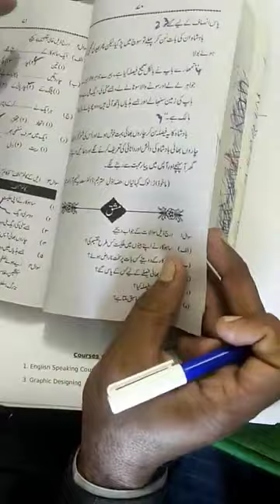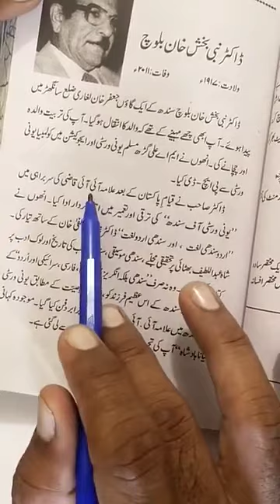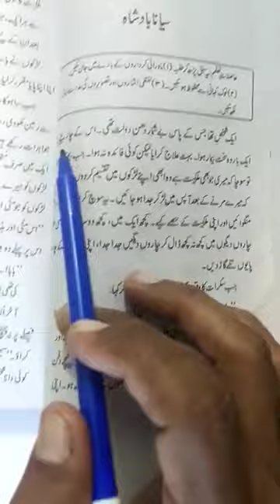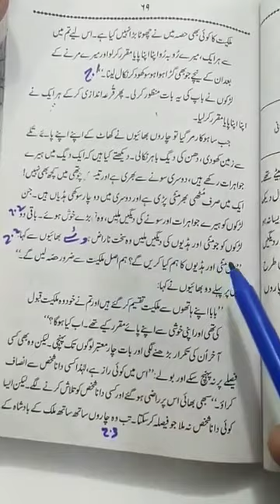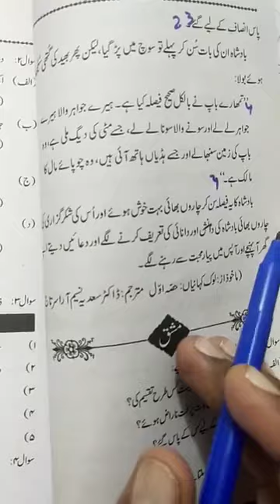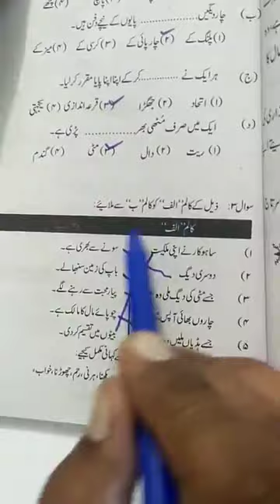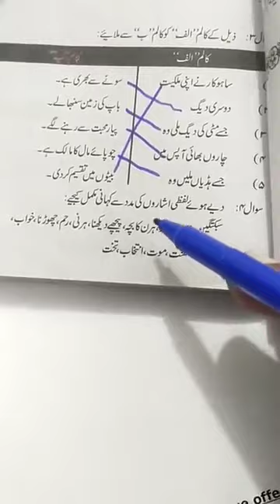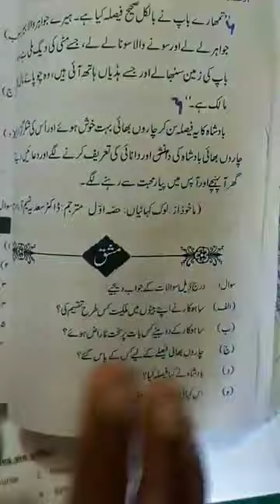Urdu Lecture#7 (سیانا بادشاہ) Class9th. HST SST test preparation.Sindh text book. Subject specialist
Urdu Lecture# 7 (سیانا بادشاہ) Class9th. HST SST test preparation 2022. Sindh text book. Subject specialist